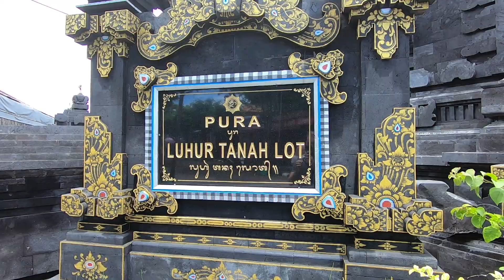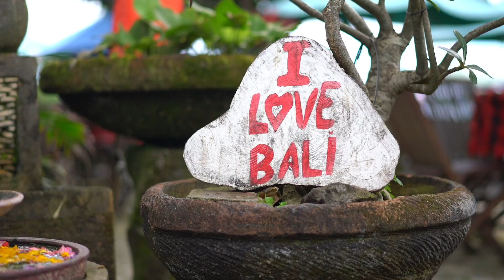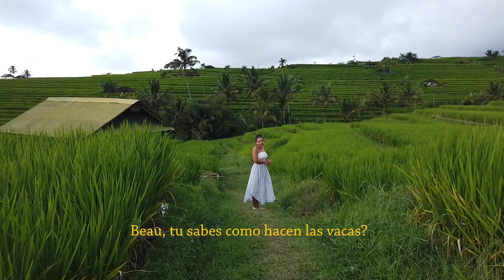VIAJANDO POR BALI - Jatiluwih & Tanah Lot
Video sobre nuestro viaje a Bali visitando el templo de Tanah Lot y las terrazas de arroz de Jatiluwih que fueron declaradas patrimonio de la humanidad por la UNESCO en 2012.  Muy recomendado ambos sitios.